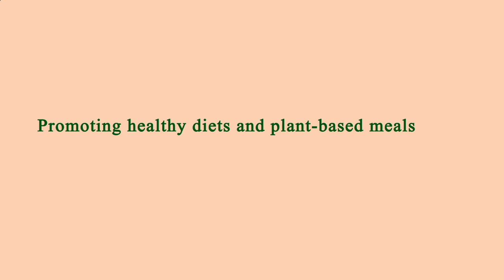Nearest Restaurants From Me - Nearest Restaurant From Me - Manhattan 10009, New York County, NY, US